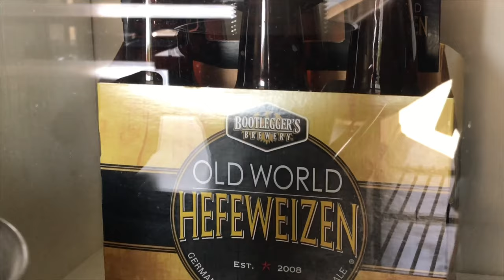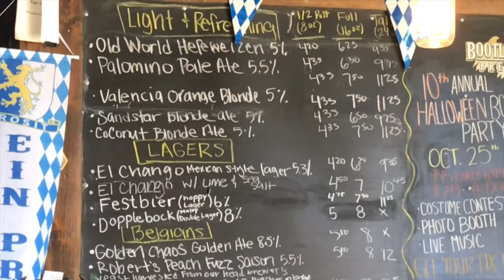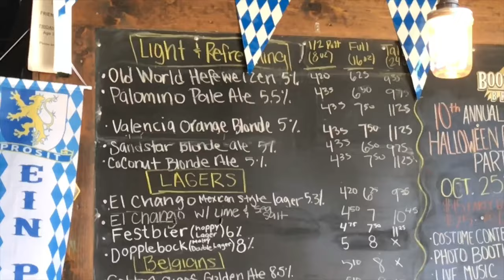Vic and Bran visit Bootlegger’s Brewery In Fullerton,Ca!!!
On this episode of Vic and Bran we visit the famous Bootleger's Brewery in Fullerton Ca. Bootlegger’s opened 2006 in Fullerton, Ca. In 2008 founder Aaron sold his first keg to a local neighborhood bar in Fullerton. With a style of their own, and a love for community and beers, they’ve definitely made a mark in the craft beer industry. The use of mason jars for serving our beers was a nice touch ;)  So many delicious beers on tap why keep this place a secret! They’ve recently opened tap rooms in Costa Mesa and Redlands so give them a visit, bring a friend, and most importantly…drink responsibly!

Your comments matter.  Please take a second and say ‘Hi’ in the comments and let us know what you thought of the video … p.s. It would mean the world to us if you hit the subscribe button ;)